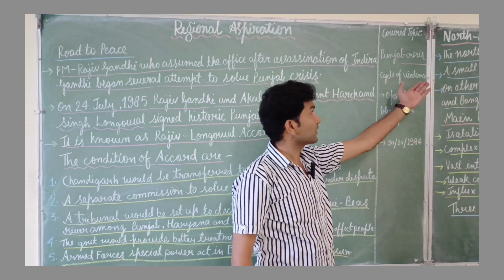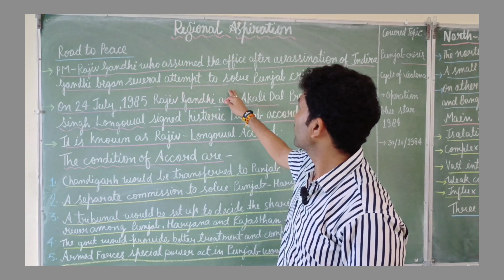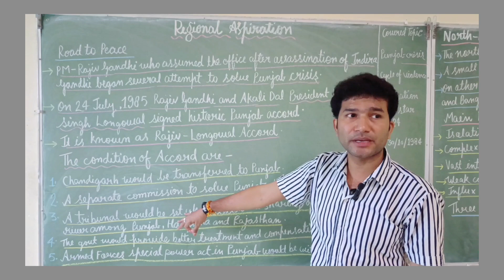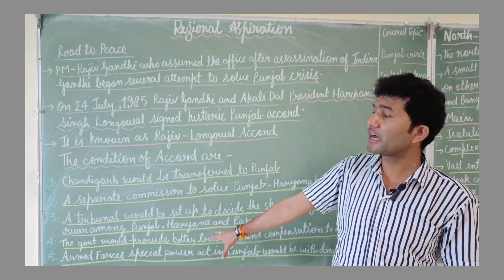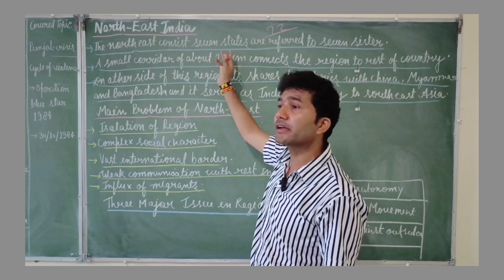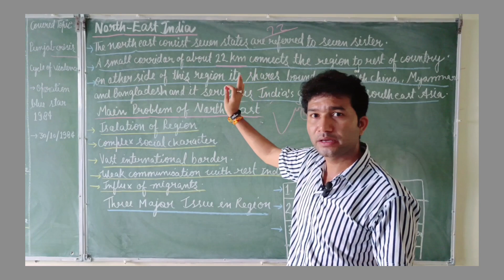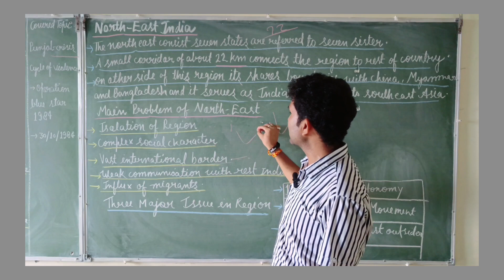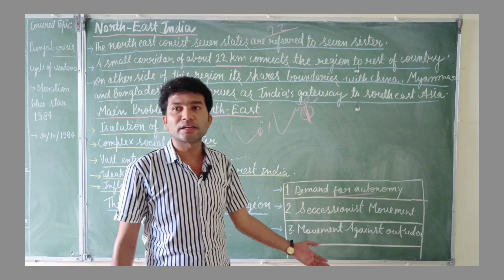THIS IS THE LECTURE NO 8 OF REGIONAL ASPIRATIONS CLASS 12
hey guys
this is lecture no 8 of regional aspirations
of class 12
go through this lecture for better understanding
of this chapter